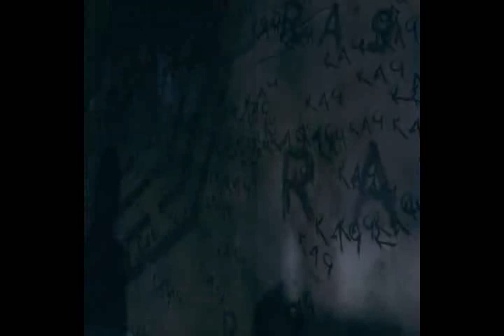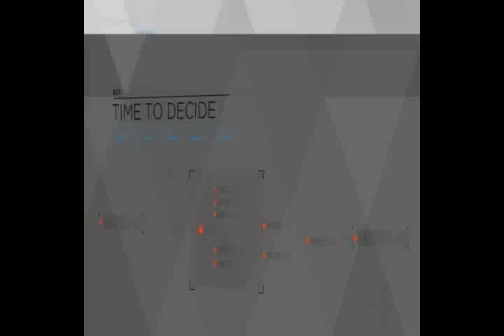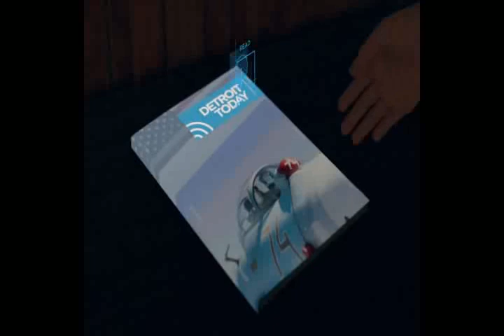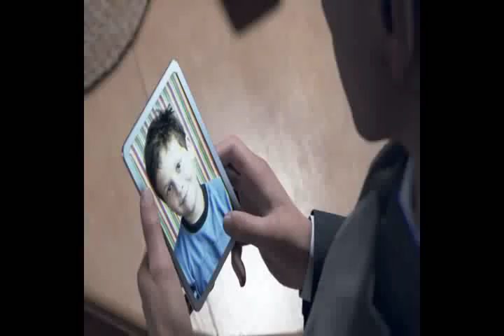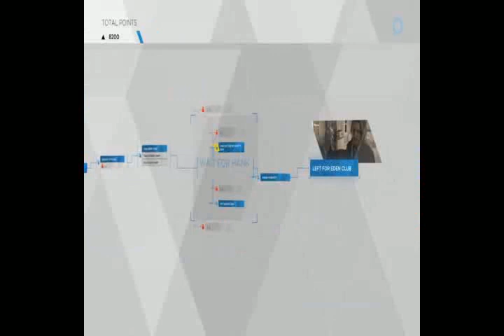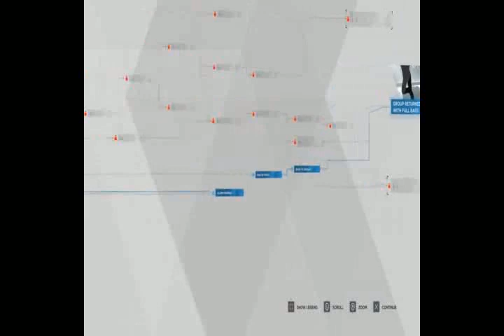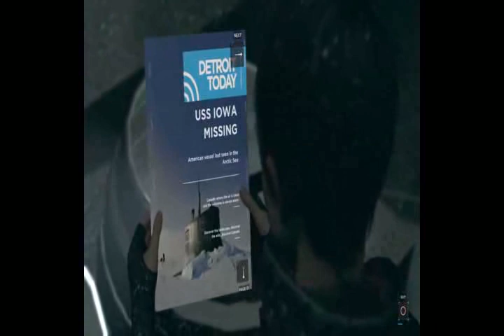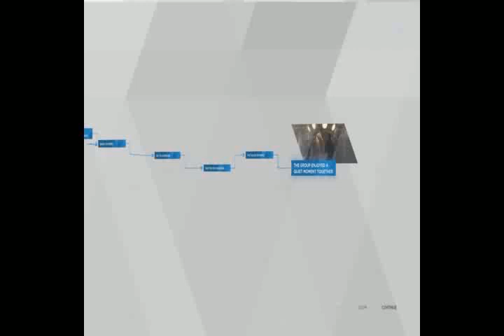Detroit Become Human™ EP.3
follow me on face book and twitter,